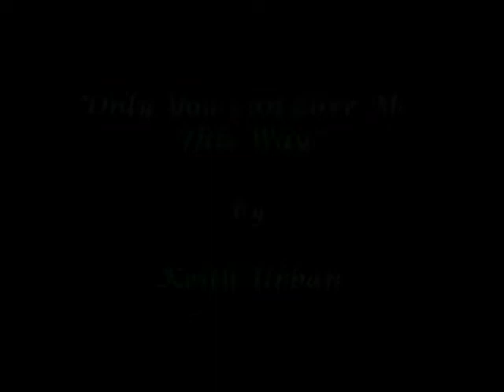Only You Can Love Me This Way by Keith Urban in ASL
Patrick Somers ASL 201 Music Video
If you are of the Deaf Community or an expert in Sign Language feel free to help me out and critique and/or give me tips. I'm always looking to improve. Thanks!